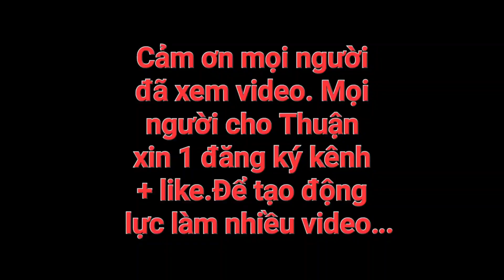TRẢI NGHIỆM CHẠY XUỒNG MÁY, HÁI BẦN Ở SÔNG.@thuanmapvlog5735